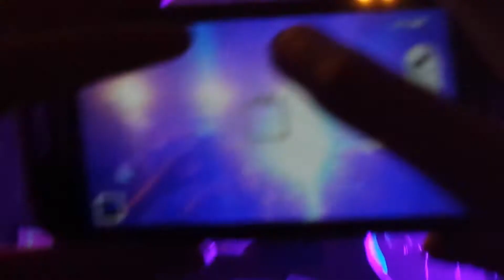twenty one pilots - Ride (Leeds 18/2/16)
tøp blurryface tour europe leeds o2 academy 18th february 2016
josh dun on drums in the crowd